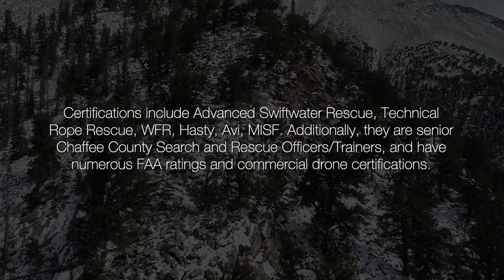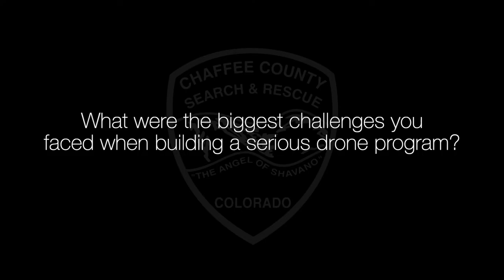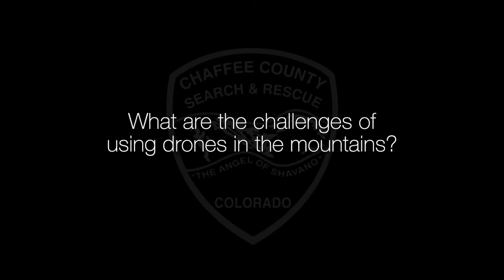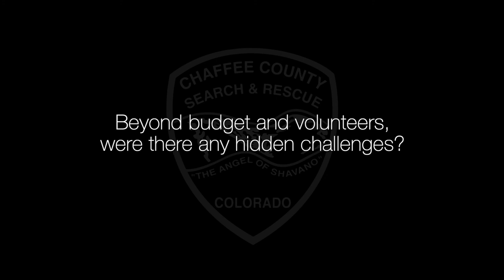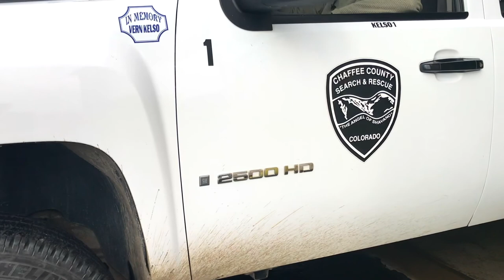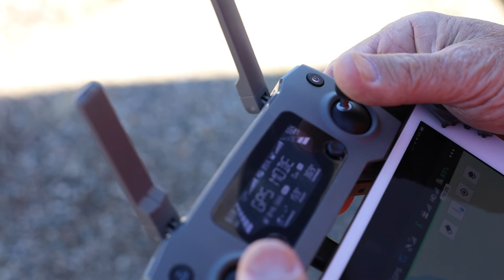Chaffee County SAR South Drone Program video shown at 2019 Roundup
This video was created by the Chaffee County Search & Rescue - South group highlighting their drone program.  Don Dubin provides a progress report and insight into the challenges of incorporating a program into their activities.

The video was presented at the 2019 UAS Roundup hosted by the Chaffee County UAS Advisory Board.